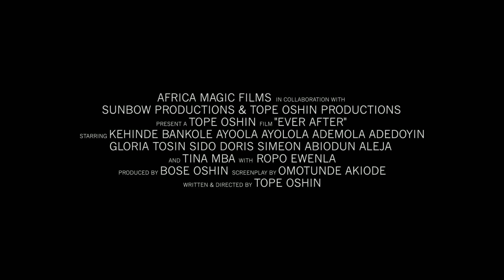EVER AFTER TRAILER - A Tope Oshin Film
Africa Magic Films & Sunbow Productions present EVER AFTER available on SHOWMAX
Starring Kehinde Bankole, Ayoola Ayolola, Demola Adedoyin, Tosin SIdo, Doris Simeon, Tina Mba, Abiodun Aleja, Ropo Ewenla, Uche Odoh
Screenplay by Omotunde Akiode
Produced by Bose Oshin and Tope Oshin
Co-Producer - Inya Lawal
Cinematography by Femi Awojide
Edited by Ayodele Banjo
Sound Recorded by Pius Fatoke
Sound Edit & Design by Kolade Morakinyo
A Tope Oshin film

Premieres on Africa Magic Urban DSTV 153, 10pm Nigerian time (2300hrs CAT) , November 1, 2017